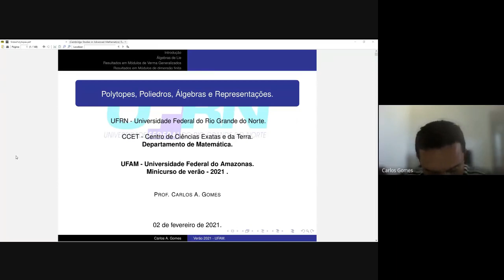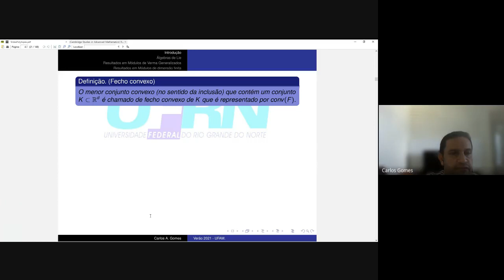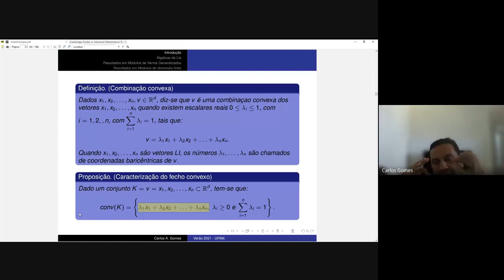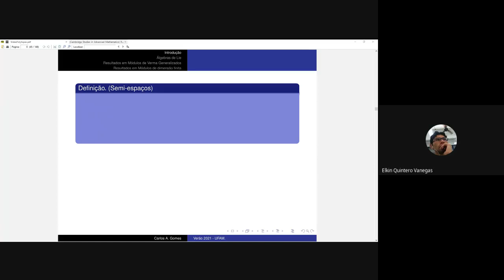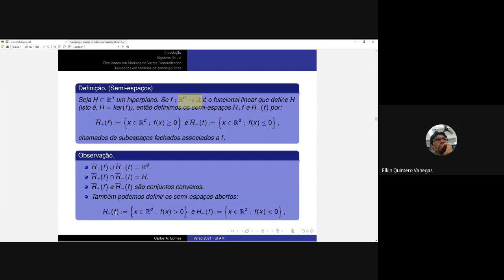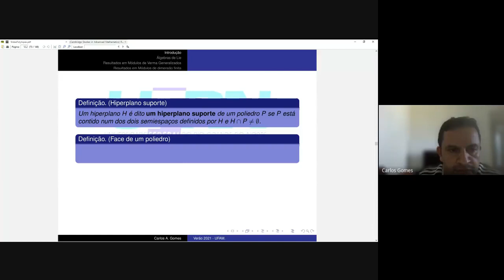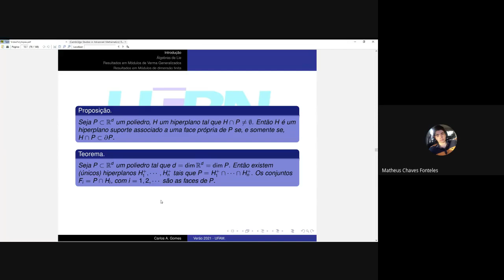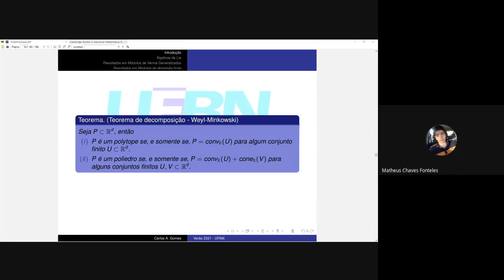Minicurso: Polytopes, Poliedros, Álgebras e Representações - Parte 1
Prof. Carlos Gomes - UFRN

Os Polytopes e Poliedros definidos em espaços Euclidianos R^n, consistem de objetos geométricos que são extensão natural dos poliedros da geometria Euclidiana clássica, onde se destacam os poliedros regulares (o tetraedro, o hexaedro, o octaedro, o dodecaedro e o icosaedro) que foram introduzidos ainda no famoso tratado dos Elementos de Euclides, por volta de 400 a.c. Do ponto de vista moderno, esses objetos geométricos são estudados  analiticamente à luz da linguagem da Teoria da convexidade, o que permite um tratamento rigoroso e preciso para tais objetos geométricos e suas principais propriedades. Neste minicurso, introduziremos as principais ideias e propriedades relacionadas a esses objetos geométricos, finalizando com uma conexão entre essas ideias geométricas e as ideias algébricas envolvidas nas realizações dos módulos sobre as álgebras de Lie  e dos chamados  Módulos de Gelfand-Tsetlin, através de certos espaços de tabelas (chamadas de tabelas de Geldand-Tsetlin) que foram introduzidos num importante teorema do  início dos anos 50 na área da Teoria das representações.